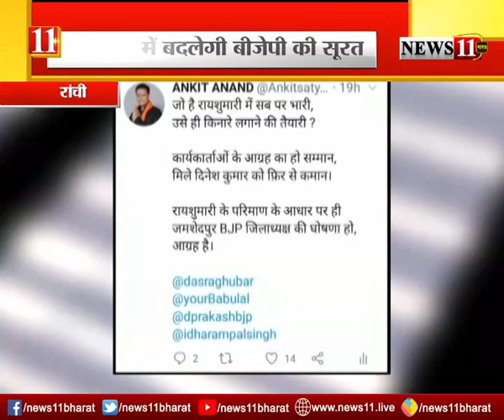कोल्हान में बदलेगी बीजेपी की सूरत, सभी जिलाध्यक्षों को बदलने की तैयारी